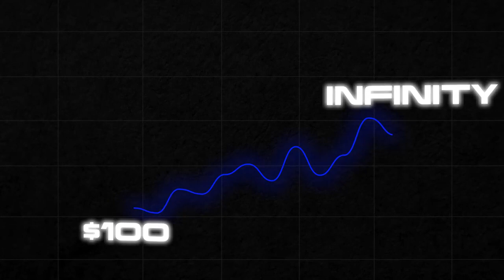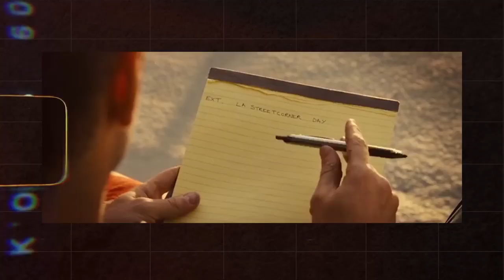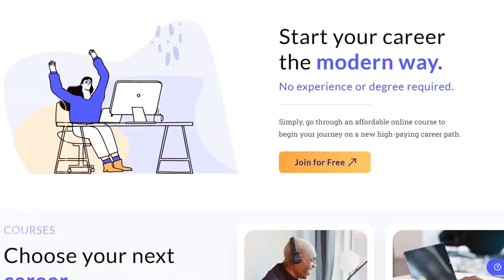Top 10 Side Hustles To Earn $1000 Per Day ｜ Make Money Online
► NEW HERE?
➜ Investments
➜ Personal Finance
➜ Entrepreneurship